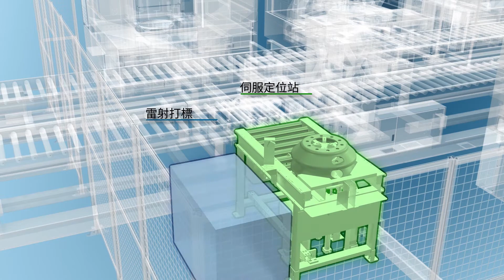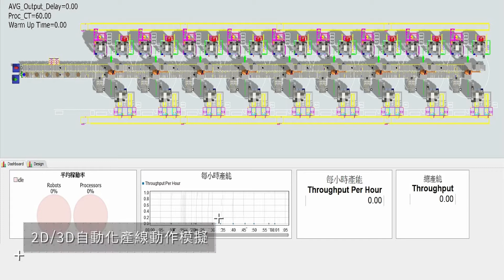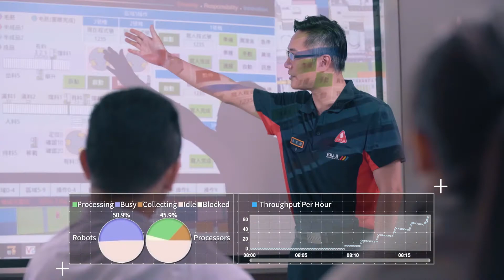汽車鋼圈自動化生產線-中文版-油機工業股份有限公司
油機工業 (YOU JI) 具備專業的自動化生產線規劃、設計、製造、整合能力，並且具有多項外銷實績；本案規劃之鋼圈自動化生產線，是台灣現行規劃製造之鋼圈自動化生產線中，機台數最多、產能最大的自動化生產線，本產線包含9台雙刀塔立式車床，9台複合型車鑽立式車床及9台6軸式機械手組成，每小時最高可生產約400件，年產值可達300萬件以上。